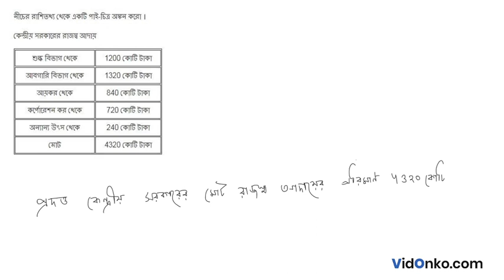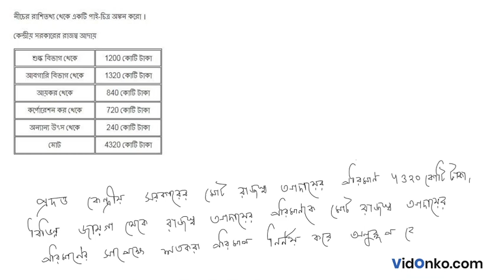WB Board Higher Secondary Class 11 Math Book Solution in Bengali-S N Dey Exercise Question: 33A.1.11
Get free Maths book video and PDF solutions in Bengali for S N Dey. Free answer and explanation through video for question 33A.1.11, of Chapter Diagrammatic Representation of Data from S N Dey followed for Class 11, West Bengal Council of Higher Secondary Education (WBCHSE).